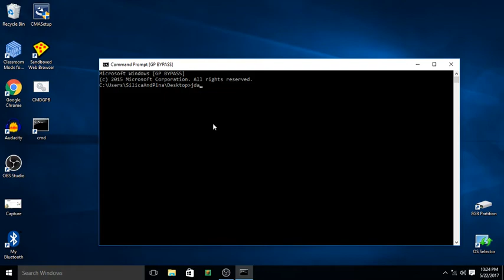Bypassing Group Policy 101